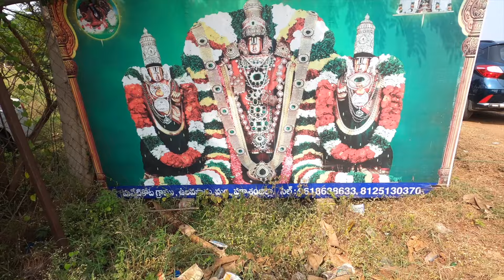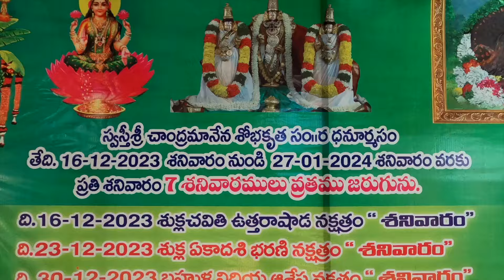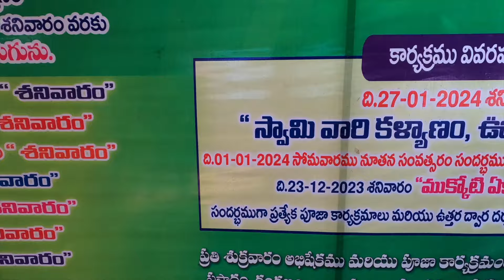Sri Veru Venkateswara Swamy Temple Manneti Kota |Singarayakonda| Kandukuru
I visited one of the wonder temples of Venkateswara Swamy Andhra Pradesh.

The temple is famous for the God Sri Veru Venkateswara Swamy. The Temple is on Chennai to Vijayawada Highway near Ulavapadu Mandal or Singarayakonda in Prakasam District.
The story behind the temple is a wonder, please watch this video completely to understand the mystery behind this temple.

Visiting this peaceful place makes your day pleasant.

Sri veru venkateswara swamy temple